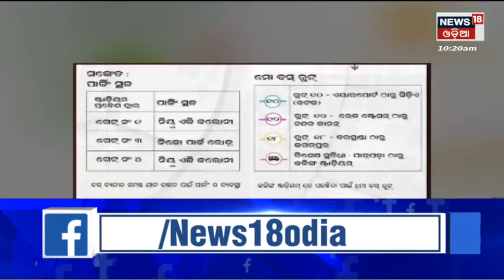Amari Odisha | Odisha News Today | Odia Latest News | 11th Oct 2022 | News18 Odia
Odisha Weather Updates | ୧୭ ରୁ ୨୩ ଯାଏ ଭଲ ବର୍ଷା .ବିଭିନ୍ନ ସ୍ଥାନରେ ବର୍ଷା | Russia Ukraine War | ମାଟିରେ ତିକ୍ତତା ଆକାଶରେ ବନ୍ଧୁତା . ଆମ କହୁଛୁ ରୁଷିଆ ଆମେରିକା ଓ ୟୁକ୍ରେନ କଥା . ଗୋଟିଏ ପଟରେ ଆମେରିକା ୟୁକ୍ରେନକୁ ସପୋର୍ଟ କରୁଥିବା ବେଳେ ଅନ୍ୟପଟେ ଆମେରିକୀୟ ସେଣ୍ଟରରେ ମହାକାଶକୁ ଗଲେ ଜଣେ ରୁଷୀୟ ନାଗରିକ | Draupadi Murmu News | ବଦଳିବ ରାଷ୍ଟ୍ରପତିଙ୍କ ଗାଁର ଚେହେରା